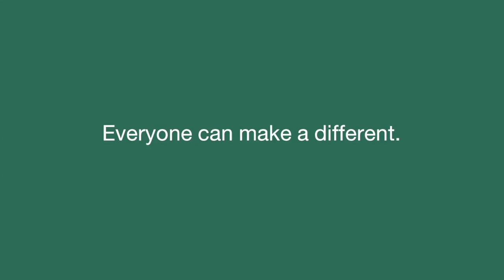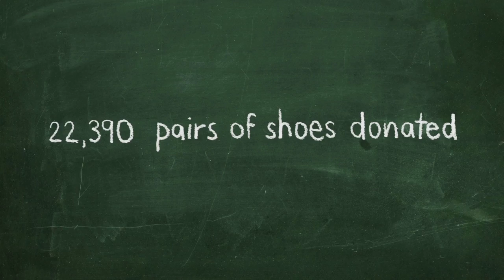Adman 2015 - Walk With Our Children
Title     : Walk With Our Children
Brand / Service   : Tesco Lotus
Advertiser    : Ek-Chai Distribution System
Advertising Agency   : GREYnJ United
Chief Creative Officer  : Jureeporn Thaidumrong
Executive Creative Director : Asawin Phanichwatana
Creative Director   : Thaweesak Nimmariarattana
Copywriter    : Adam Siriraka/Ratanaparn Songsermsawad/Chatchawan Moonpradub/Chanikarn Sitthiaree/Jesse W.
Art Director    : Thanyaluck Pongacha/Taywin Navakunsuntorn/Vongjino Ketjariyanon
Account Director   : Nichanan Tunduan
Account Executive   : Pattrawan Muangsaisan/Donruethai Nimitpunya
Strategic Planner   : Jongkoch Dusittanakarin
Agency Producer   : Kidthungsamer Thongdang
Managing Director   : Kanaporn Hutcheson
Associate Creative Director : Adam Siriraka
Creative Group Head  : Thanyaluck Pongacha
Production Company  : Vanilla Film
Cinematographer/D.O.P  : Akkarapong Kusakul
Editor     : Patcharee Tanpasitwat
Production Producer  : Pavaranan Kanpairoh